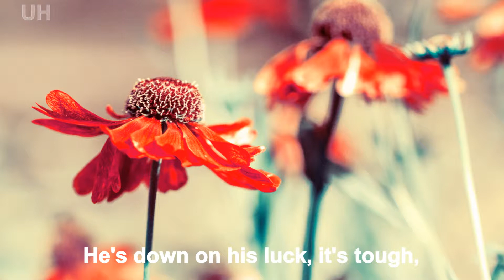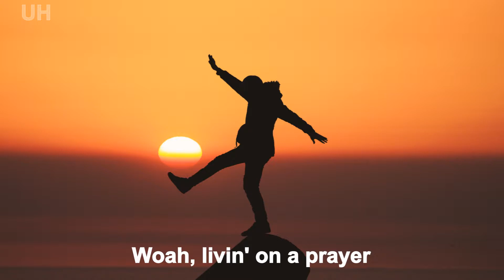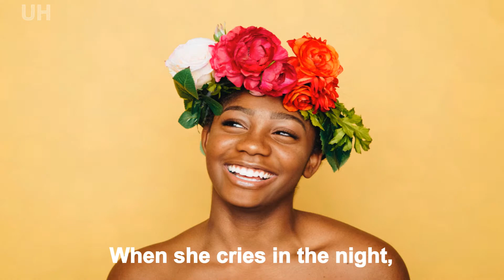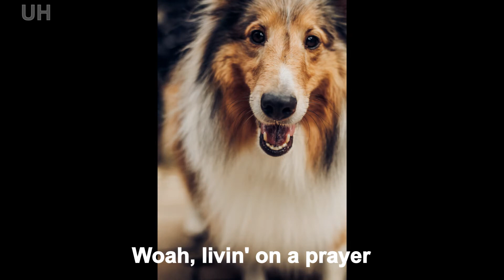Livin' on a Prayer – Bon Jovi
Once upon a time not so long ago
Tommy used to work on the docks,
Union's been on strike
He's down on his luck, it's tough,
So tough
Gina works the diner all day
Working for her man
She brings home her pay, for love,
For love

She says,
We've got to hold on
To what we've got
It doesn't make a difference
If we make it or not
We've got each other
And that's a lot for love

Woah, we're halfway there
Woah, livin' on a prayer
Take my hand,
We'll make it I swear

Tommy's got his six-string in hock
Now he's holding in
What he used to make it talk
So tough, it's tough

When she cries in the night,
Tommy whispers
Baby, it's okay,
Someday

Oh, we've got to hold on,
Ready or not
When it's all that you've got

You live for the fight

Take my hand,
Take my hand,
Take my hand, we'll make it I swear

Songwriters: Richard Sambora / Desmond Child / Jon Bon Jovi